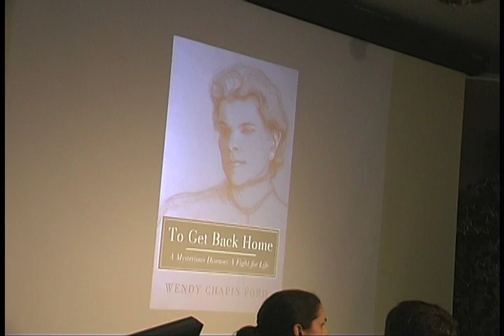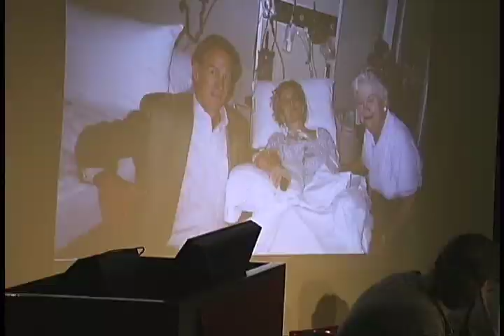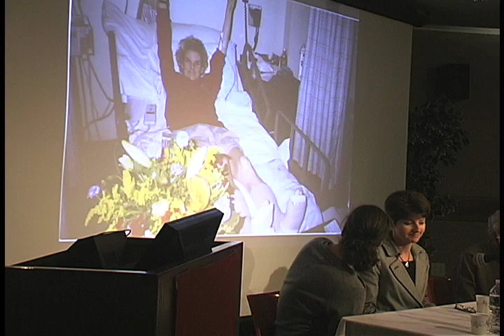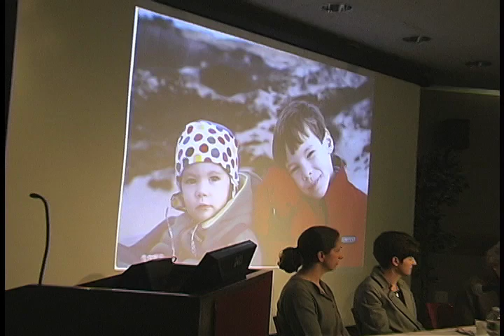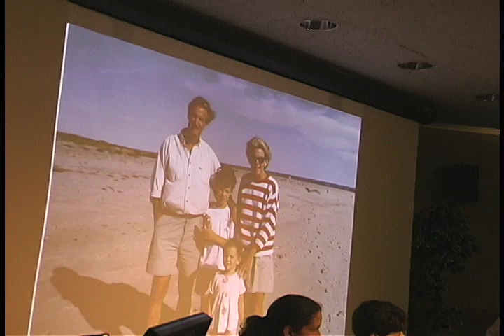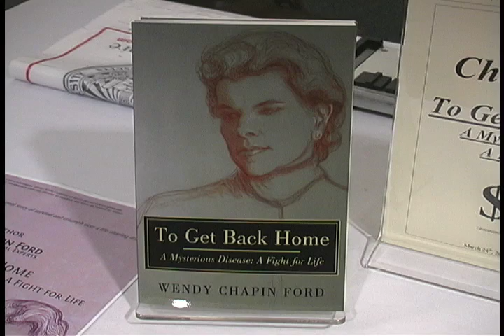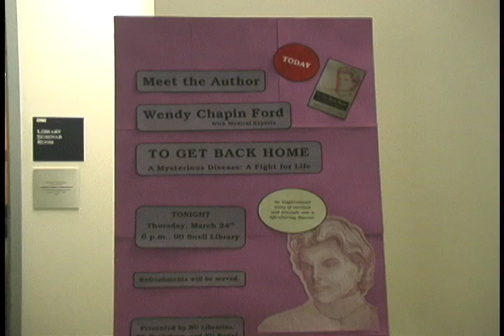Meet the Author Wendy Ford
March 24, 2011 - Wendy Ford presents her book To Get Back Home, an inspiring and true story about her triumph over a life-altering disease known as, Acute
Demyelinating Encephalomyelitis (ADEM). Wendy is joined by two of her doctors, Denis Ambrosi, her Pathologist, and Dawn Lucier, her Physical Therapist.